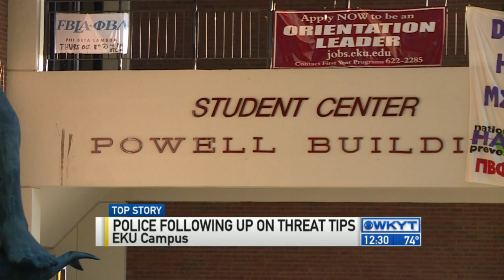Eastern Kentucky University issues alert after discovering threatening message